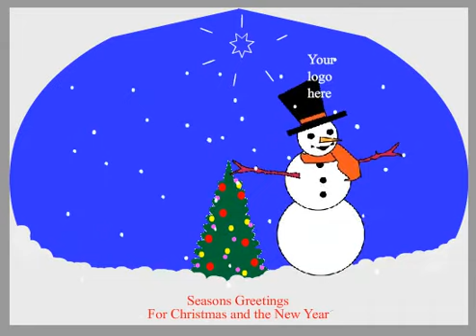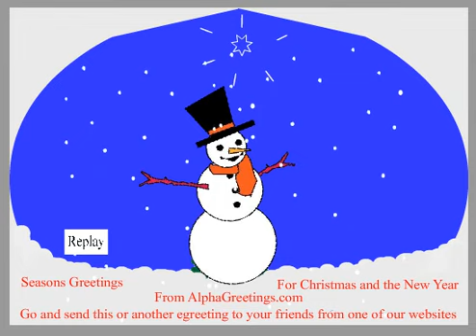Silent Night Snowman Animated Ecard Video.avi